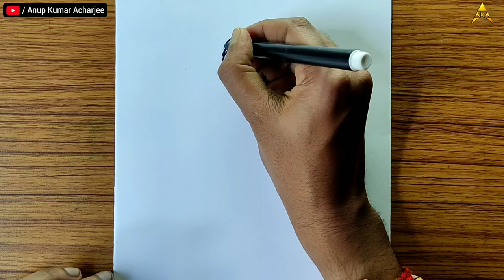Cute School Girl Drawing Easy | How to Draw a Girl Step by Step | Simple Cute Girl Drawing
🔷 This topics included :

Girl with school bag drawing,
Drawing Pictures of girl,
Simple Pencil Sketch Of Girl,
Easy drawing of girl,